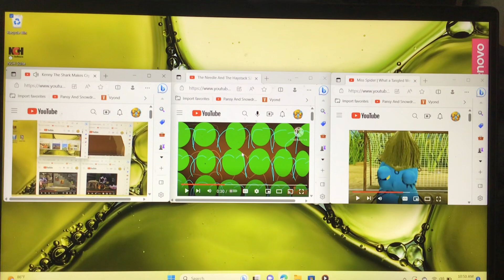Kenny The Shark Makes Cry Everything d’7